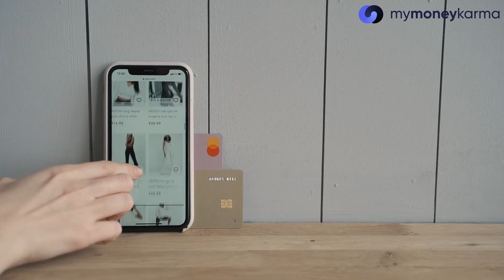Can a Credit Card Improve Your Credit Score? | Intelligent Finance Guide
We’re surrounded by information, content and news. Everywhere, all the time. The human mind can only meaningfully absorb a handful of new facts about the world. mymoneykarma’s insights team selects just the bits of news from the finance world that you should know about, things that you can actually do something about right now.

If you’re interested in learning more about practicing Intelligent Finance in your daily life, why not get started with this video here

Credit card debt clearly has a bad reputation. But the fact is that if used wisely, a credit card can be used as an excellent tool for boosting your credit score. For this, there are just two factors you need to keep an eye on - Credit Utilization, and Repayment.
Credit utilization refers to the percentage of your limit that you use. Experts opine that using above 30% of your credit limit is not advisable. If utilization is high, you are seen as an unsustainable borrower who might struggle to pay the bills. Which brings us to our next point - Repayment.
Repayment history is by far the biggest component of credit score calculation - accounting for around 35% of it. So just focusing on paying your bills on time can go a long way in building your credit score. It is also better to pay the full bill and not just the minimum due, as the remaining outstanding balance will start accumulating interest - adding up to the next bill.
Keeping these factors in mind when using your card not only saves you money, but also boosts your credit score!
Need to check your credit score for the first time?
Well, all you need to do is sign up at the mymoneykarma website. We provide you free access to your credit score, detailed credit report, and personalized advice on how your credit can be improved. Moreover, checking your score with mymoneykarma is a soft inquiry, meaning it does not have any impact on your credit score.